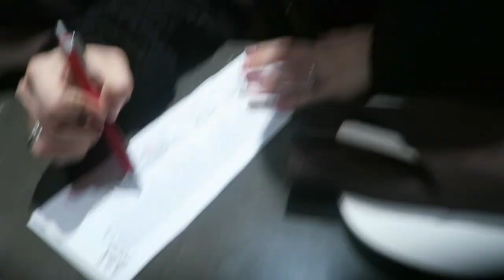Girls' Trip in California!! | Food, Shopping + Fun!!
Woohoo for another vloggggg!! Today, we arrivedin Orange County, CA!! I'm so gratefu for the fun day we had and I can't wait for you guys to see more of our weekend. Thank you guys for watching 💗